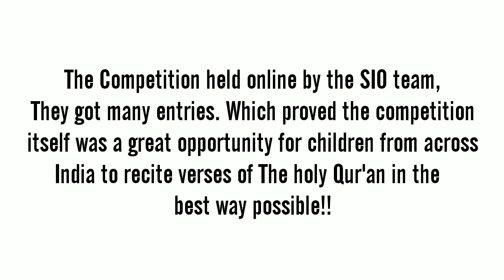Recitation of Surah Al Mudassir by Adeel | Qirath Competition by SIO VNB | Adeel Sisters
Assalamualaikum and Hello👋
Leave your opinions on comment section.

Keep Spreading Peace✌